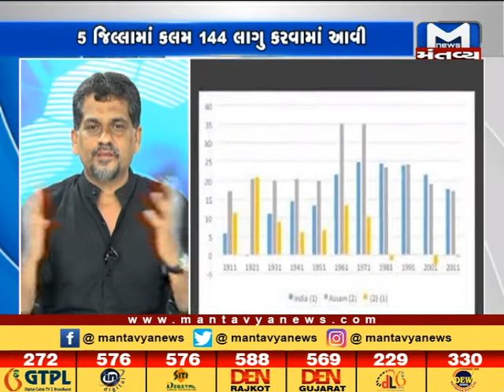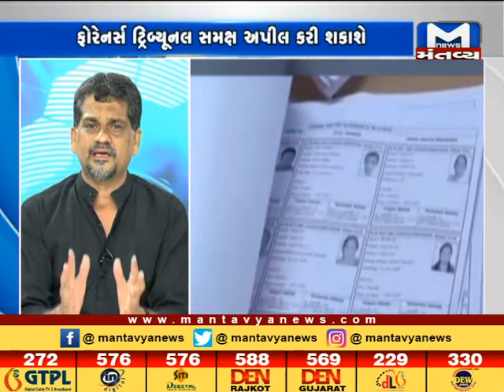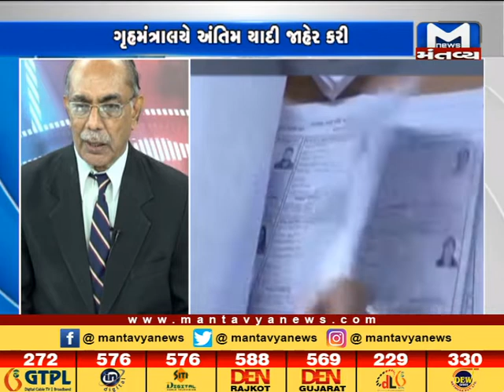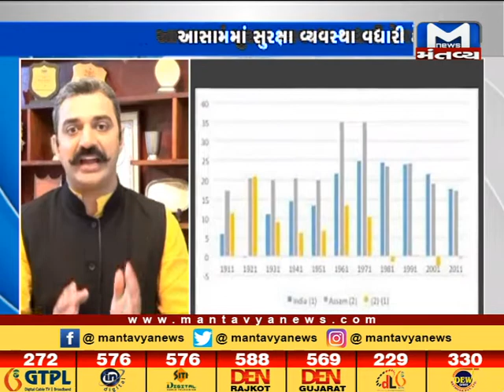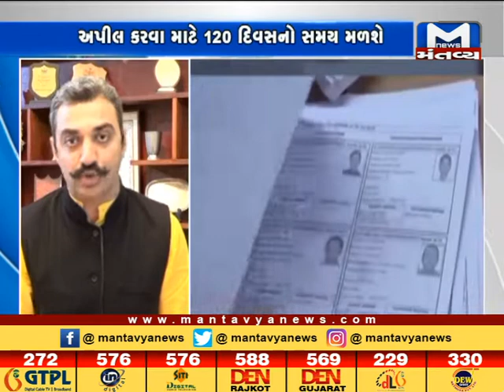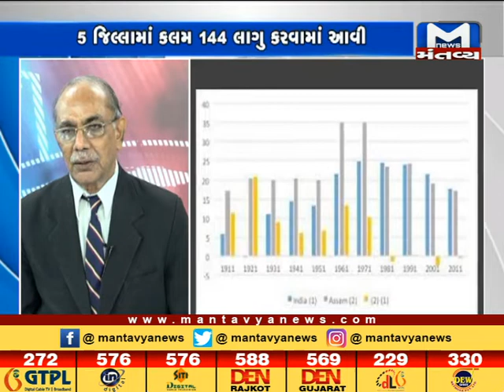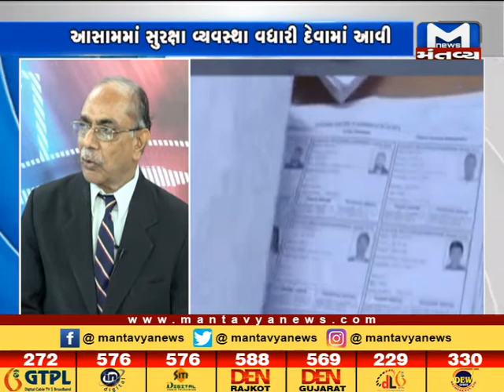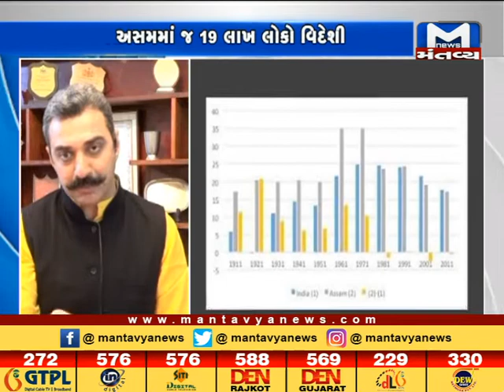સીધો સંવાદ | 31-08-2019 | Mantavya News